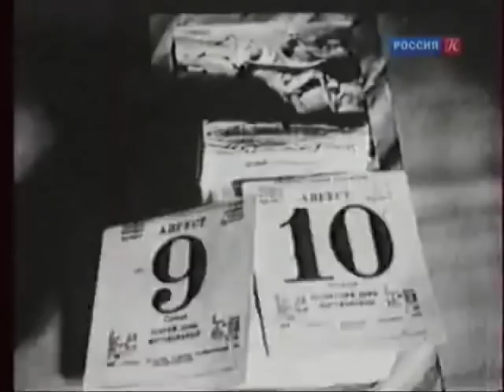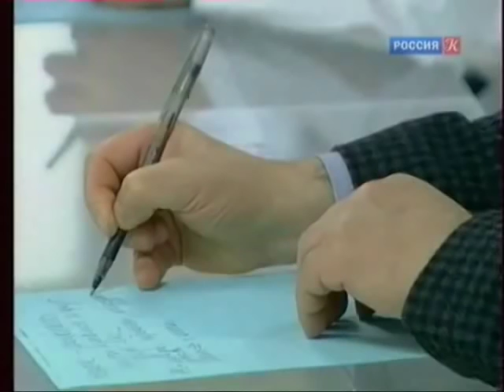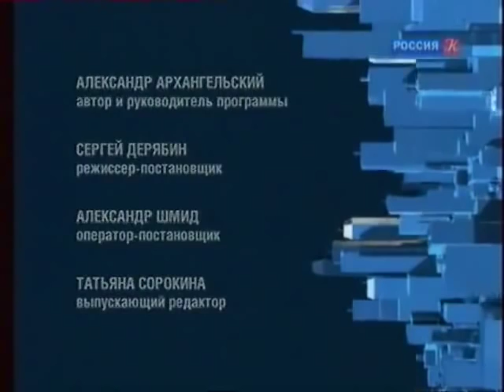Усреднение культуры / "Тем временем" с Александром Архангельским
"Тем временем" с Александром Архангельским. "Усреднение культуры". "Тем временем" с Александром Архангельским

Информационно-аналитическая программа. Ставка на ценности среднего класса: путь к культурному покою или окончательное торжество мещанства? Избыточный пафос сменился стремлением к обустроенному миру. Хорошо ли это для культуры? Участники: Андрей Хржановский - режиссер; Елена Зелинская - вице-президент Медиа-союза; Ольга Седакова - поэт; Йенс Зигерт - политолог, журналист, директор российского представительства Фонда им. Генриха Белля; Юрий Сапрыкин - редакционный директор журнала "Афиша"; Даниил Дондурей - кинокритик, социолог, главный редактор журнала "Искусство кино".

29 мая 2012 года Александр Архангельский за программу "Тем временем" стал лауреатом премии ТЭФИ - 2011 в номинации "Ведущий информационно-аналитической программы".

12 ноября 2007 года программе Александра Архангельского "Тем временем" был присужден приз IV Всероссийского конкурса работников СМИ "За образцовое владение русским языком" в номинации "За небанальное освещение проблем русского языка".